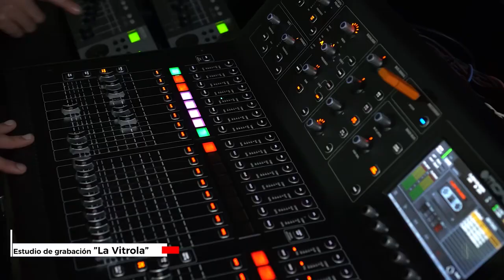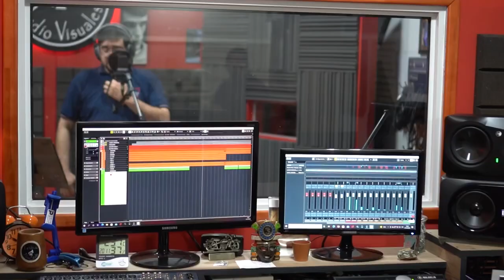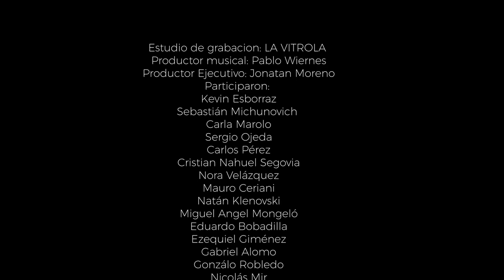Sergio Ojeda - Tratar de estar mejor (cover)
Un proyecto del Profesorado Superior en Música